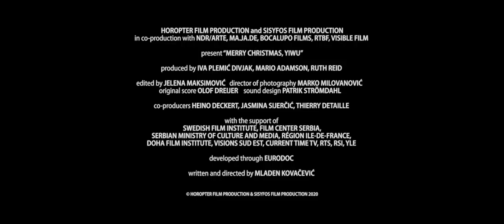Merry Christmas, Yiwu - Promotional Clip 1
An intimate film about everyday lives of Chinese workers stuck in between Chinese communist tradition and newly discovered Chinese dream that takes places in Yiwu, a city with 600 Christmas factories, which produce Christmas for the entire world.

HEART OF SARAJEVO FOR THE BEST DOCUMENTARY - Sarajevo FF
FIPRESCI AWARD - Flahertiana IDFF

CREDITS:
Writer and Director: MLADEN KOVAČEVIĆ
Producers: IVA PLEMIĆ DIVJAK, MARIO ADAMSON, RUTH REID
Co-producers: JASMINA SIJERČIĆ, HEINO DECKERT, THIERRY DETAILLE
Editor: JELENA MAKSIMOVIĆ
Director of Photography: MARKO MILOVANOVIĆ
Composer: OLOF DREIJER
Sound Design & Mix: PATRIK STRÖMDAHL
Image Post-Production: IKE NO KOI